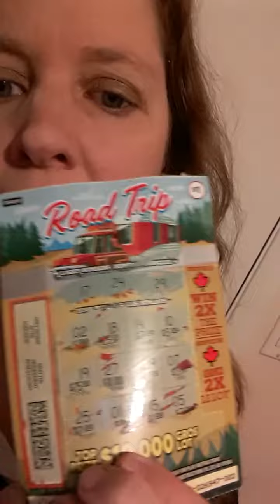Spent alot of Money on Scratch Lottery Tickets and this is what I Won on Road Trip!